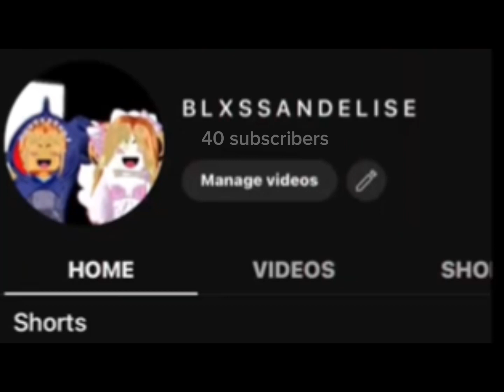TYSM for 100 subs!